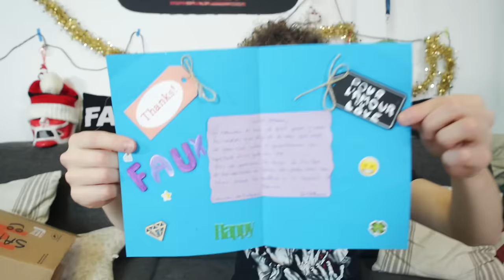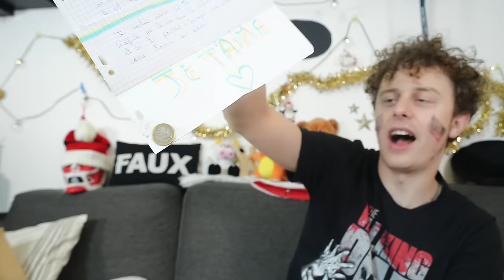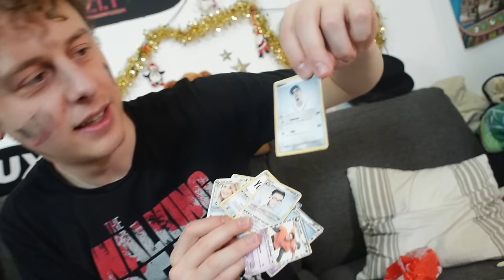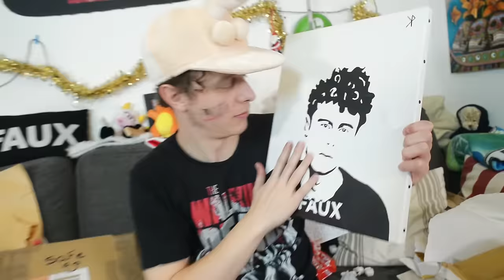J'OUVRE VOTRE COURRIER ! - NORMAN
⬇️ LIEN POUR ACHETER MON LIVRE ⬇️
Merci à toutes et à tous pour vos très nombreux courriers ! Bonne fêtes !